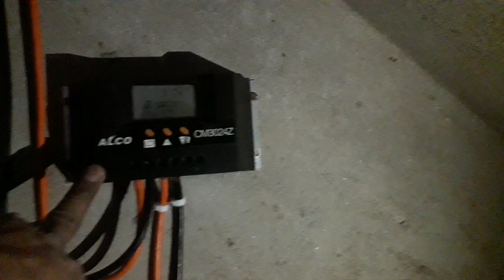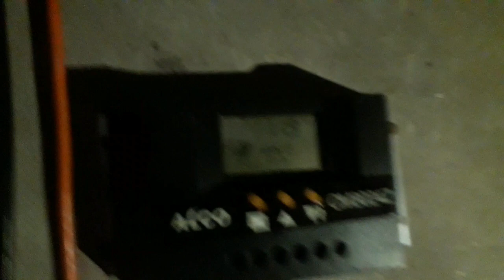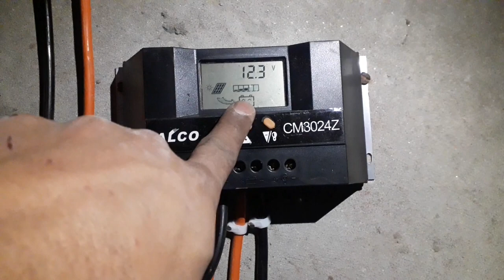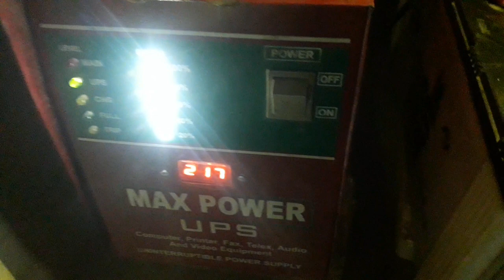Solar lagte waqat mahngy invartar se Jan churay UPS se kam chalaye#solar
mahngy invartar se Jan churay UPS se kam chalaye#shortvideo

solar ko ups se chalaye
how to repair solar panel
how to install solar system
solar lagany ka treqa
ups ko solar k Sath lagaye
electronics market Pakistan
electronics market Lahore
invartar lagany ka treqa
solar controller price
solar controller repair kit
invartar pirce 2023
solar panel pirc
low price solar panel
non custom electronics products
non custom electronics market
solar non custom